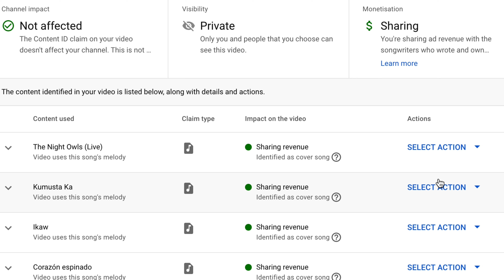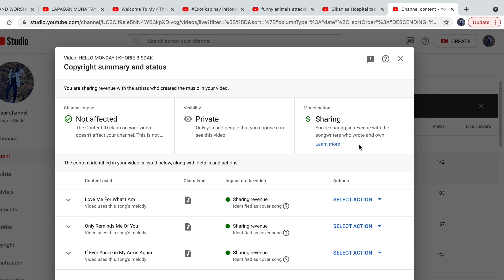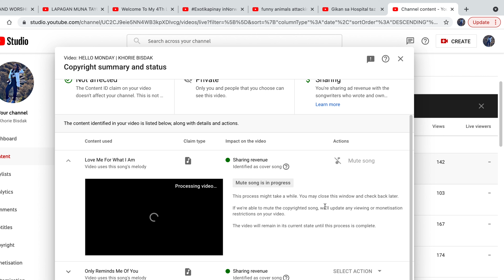ANO ANG GAWIN PAG MAY COPYRIGHT CLAIM ANG IYONG VIDEO? | DEALING WITH CPR CLAIM | KHORIE BISDAK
This video tutorial is intended to new youtubers..Do not panic if you receive a copyright claim this video is the best answer :replacing music or muting the song with copyright claim.